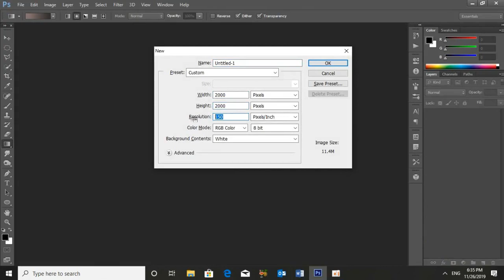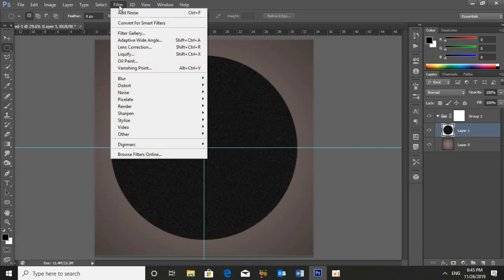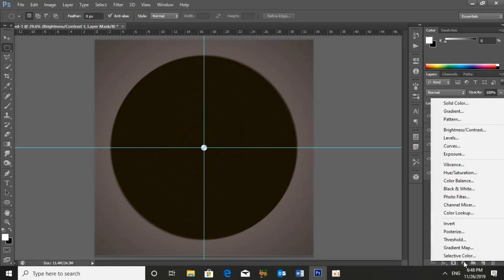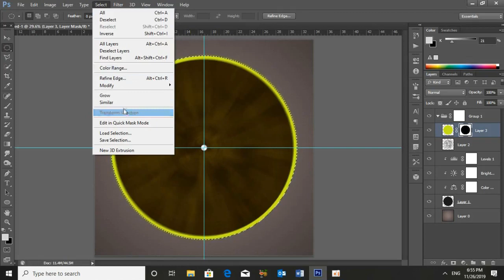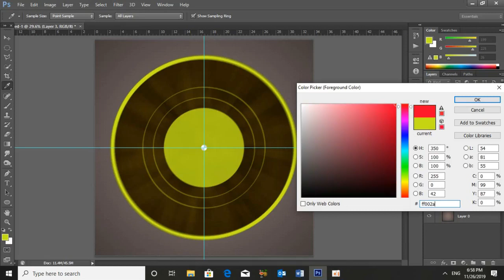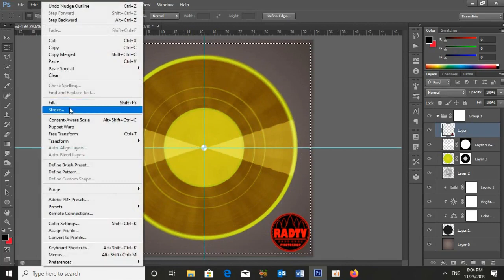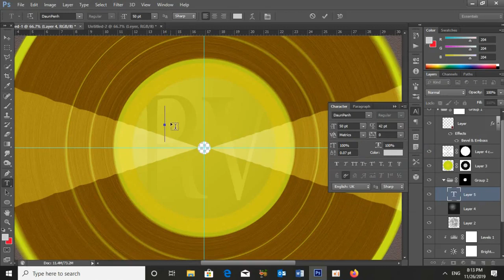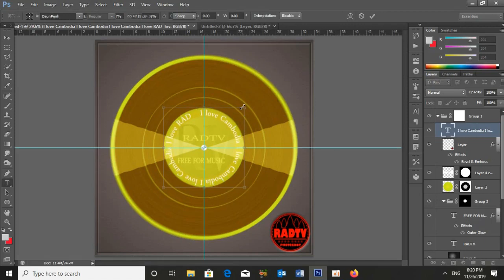How to create a CD Recording Music on Photoshop 2020,របៀបបង្កើតស៊ីឌីថតតន្ត្រីនៅលើ Photoshop ២០២០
This Video show you about How to create a CD Recording Music on Photoshop 2020

Music Name :  Hark_the_Herald_Angels_Sing_Vocals
                       :  The_First_Noel

 This tutorial was made to familiarize anyone to using Adobe Photoshop, and start creating awesome graphic design and projects today! This long video is a 5-Section tutorial that was designed to be a resource which could be used if one wishes to improve upon/ learn one certain aspect covered in the basics, however if you are a complete beginner, I recommend you follow along the whole way though this tutorial, so hopefully by the end of it, you will be a lot more confident with your knowledge and ability as you continue getting more comfortable with the
 This Channel, Rad TV is the Best channel that will show you About Photoshop